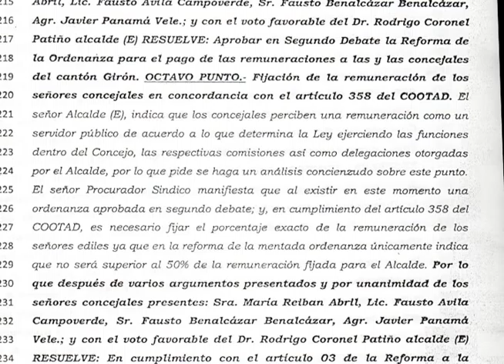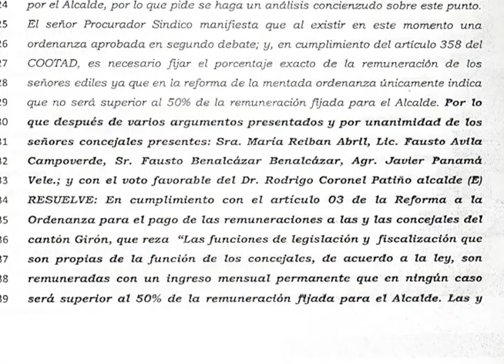Remuneración de concejales subirá al máximo permitido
El concejo de Girón en pleno, en sesión del 8 de enero, en segundo y definitivo debate aprobó la reforma a la ordenanza para el pago de remuneraciones de los concejales, mediante la cual fue posible alzar el  porcentaje del 30 al 50 por ciento con relación al sueldo del alcalde.